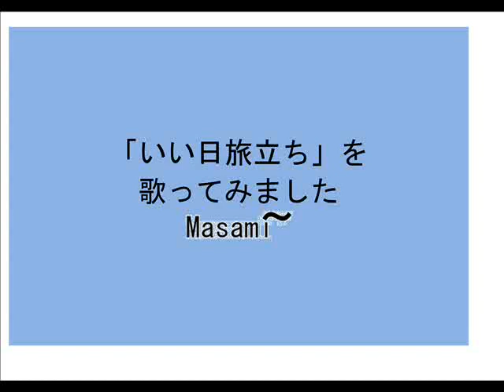「いい日旅立ち」を歌ってみました220713 1212